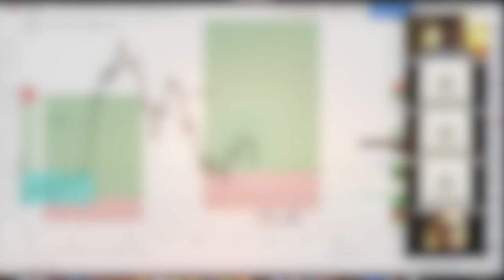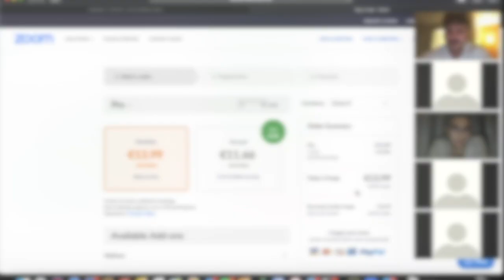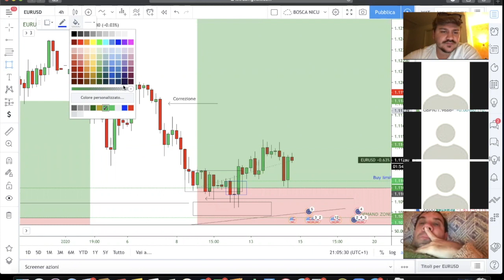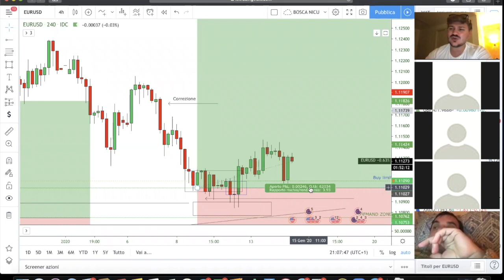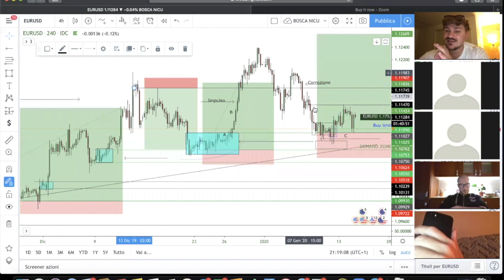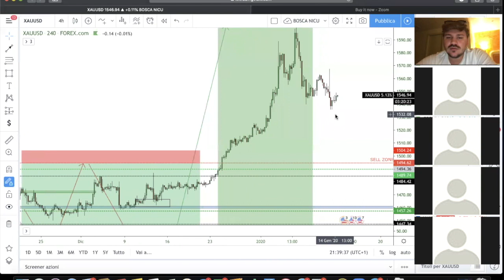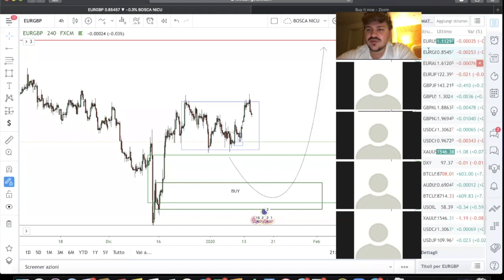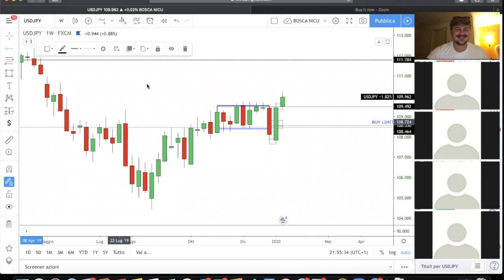[TRADING ONLINE] PROMETHEUS FOREX ACADEMY - MINDSET & ANALISI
Estratto di una call settimanale tenuta da Nicu con i nostri studenti del percorso Prometheus Action.
Buona visione!

▼▼▼ LINK UTILI ▼▼▼